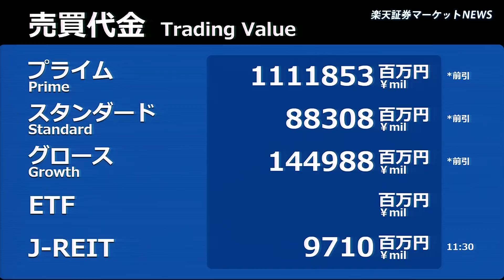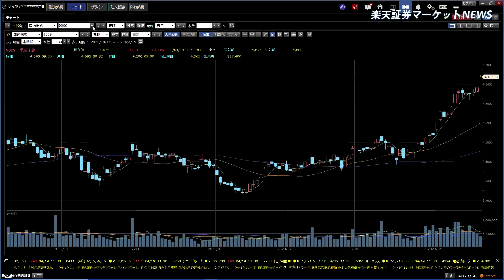楽天証券マーケットＮＥＷＳ 4月19日【前引け】